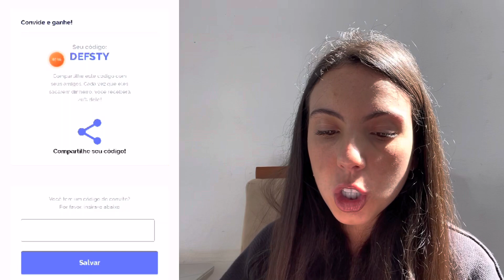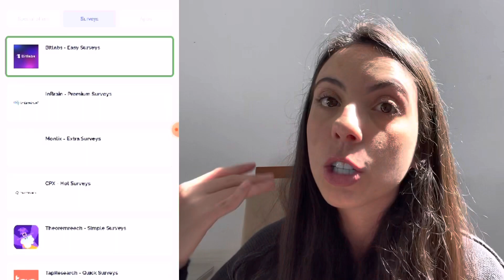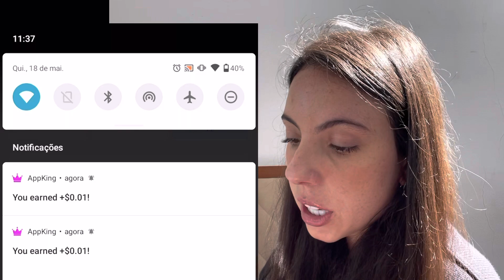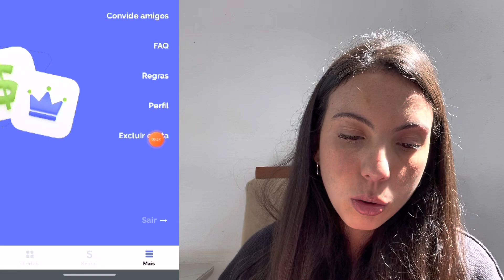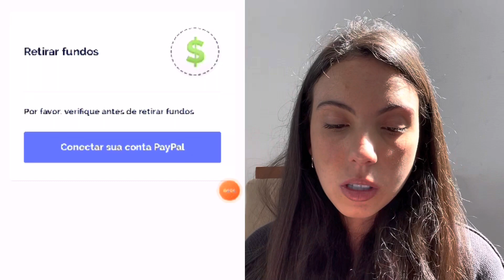RECEBA R$7 REAIS EM 5 MINUTOS SEM CONVIDAR - app que paga muito rápido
Atenção: Não nos responsabilizamos pela falta de pagamento dos aplicativos citados no canal. Estamos testando juntamente a vocês e os apresentando.
 Dica: Em falta de recebimento contatar o reclameaqui ou suporte do APLICATIVO em questão